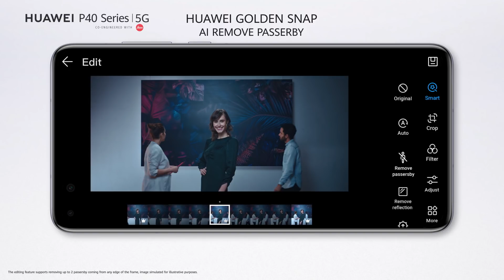HUAWEI P40 Pro 5G | Visionary Photography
Pre-order HUAWEIP40 Pro 5G starting from 2nd April & get FREE gifts worth up to AED 2099.
Witness unique and modern colors with an immersive Quad-Curve Overflow display. Experience the Ultra Vision Leica Quad Camera with Low light video that gives you the best low light video experience, 50X SuperSensing Zoom and Audio Zoom that amplifies sound from a distance. With the best 5G chipset, you get amazing performance. You also get a long-lasting battery that will keep you going all day.